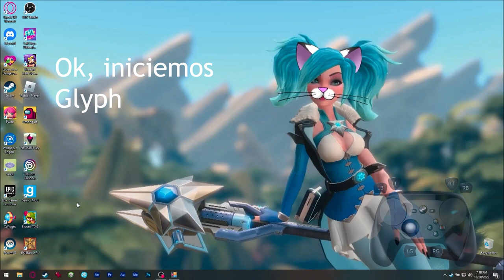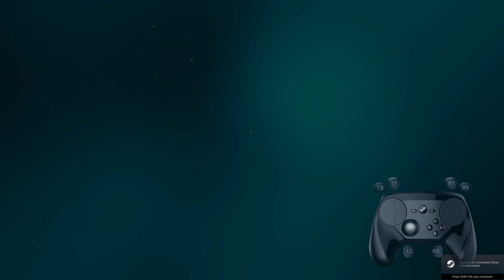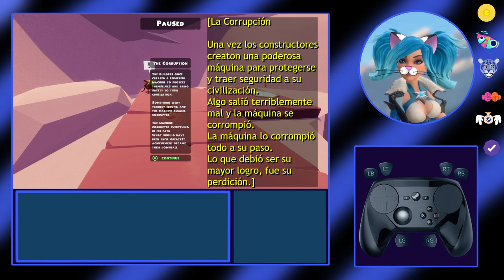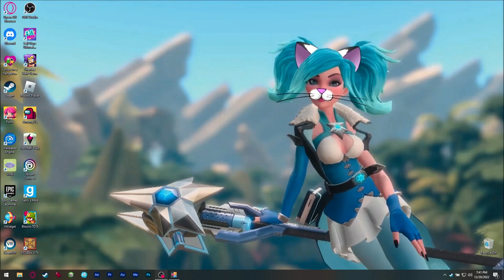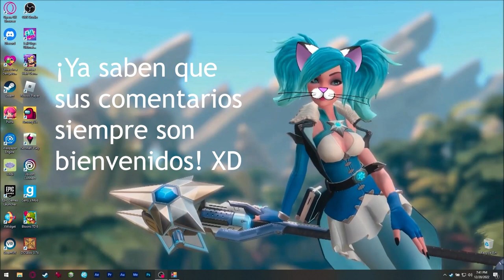Asmie La Chica Gato: Glyph, Bolverk Games 2021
¡Hola!

Hoy tenemos este gran plataformero.
¡Síp! Se ve simple pero créanme ¡que puede
ser muy difícil!
Yo quería mostrarles algunos niveles pero
tan solo el tutorial es suficientemente
largo, jeje.
Por suerte el tutorial cubre casi todo así
que espero sea suficiente para mostrarles
algo de este juego ;3

Lamentablemente... ¡tuve que borrar mi save! 😥
Síp, las cosas que hago por mis fans! 🤣
Está bien, todavía no lo había terminado pero
ya tenía algunos logros... creo que tendré
que sacarlos otra vez! 🤣

¡También pueden seguirme en Twitch! 🤣

Encuéntrenme en Steam como:
asm_124

(en vivo)